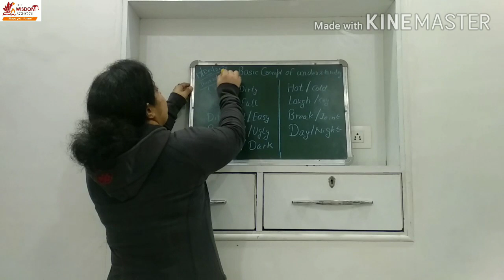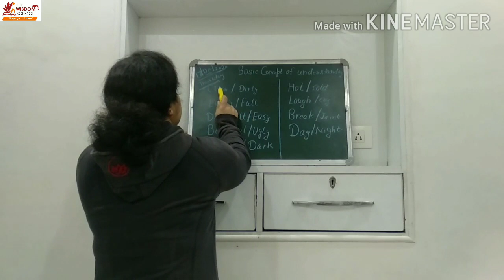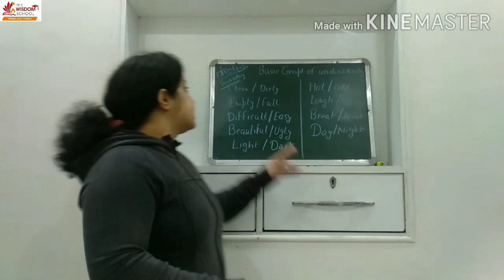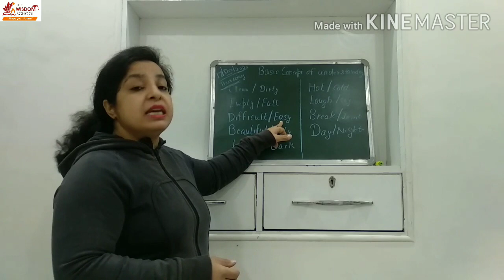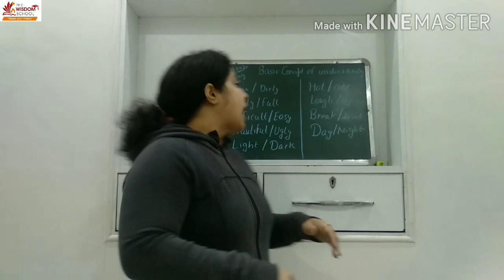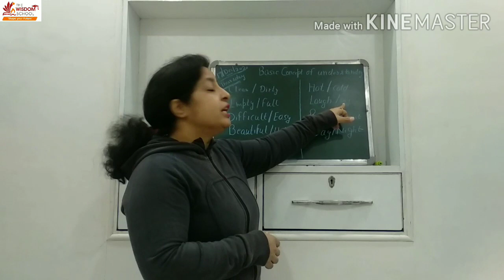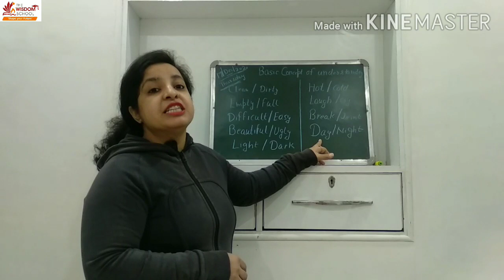K G/Assembly Time/ Basic Concepts of Understanding / Dec 17